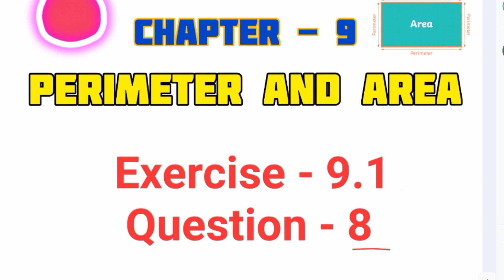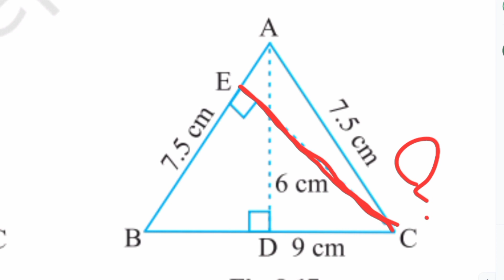class 7 maths chapter 9 perimeter and area || exercise 9.1 question 8 || class 7 ncert mathematics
exercise 9.1 question 8 explained
Perimeter and area concept

In this video "class 7 ncert maths (mathematics) chapter 9 perimeter and area exercise 9.1 question 8" is explained
Hope, this video will help students to understand the question 8 of the exercise 9.1 of the chapter " Perimeter and Area"

एनसीईआरटी कक्षा 7 गणित अध्याय 9 अभ्यास 9.1 प्रश्न 8
परिधि और क्षेत्रफल
अभ्यास 9.1 प्रश्न 8 समझाया गया
परिधि और क्षेत्र की अवधारणा

इस वीडियो में "कक्षा 7 एनसीईआरटी गणित (गणित) अध्याय 9 परिधि और क्षेत्रफल अभ्यास 9.1 प्रश्न 8" समझाया गया है
आशा है, यह वीडियो छात्रों को अध्याय "परिधि और क्षेत्रफल" के अभ्यास 9.1 के प्रश्न 8 को समझने में मदद करेगा।

छात्र अपने संदेह कमेंट सेक्शन में पूछ सकते हैं।